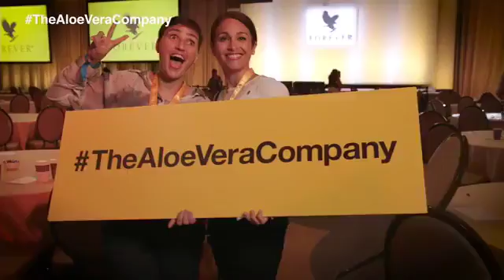FGR18 - Mi vagyunk az